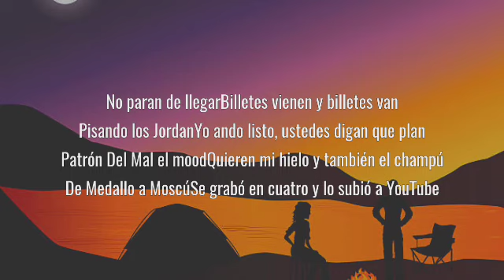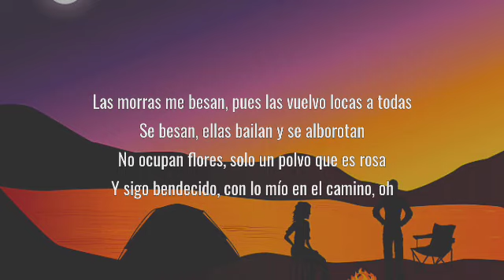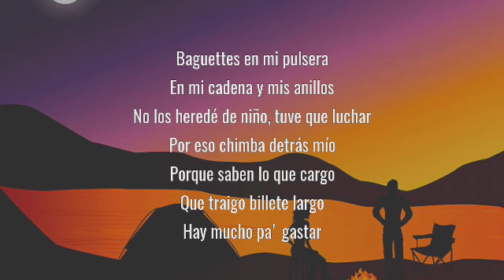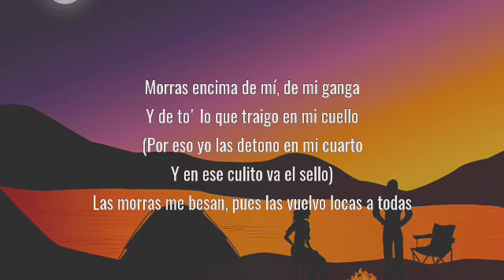Peso Pluma, Blessd - Las Morras (Letra)